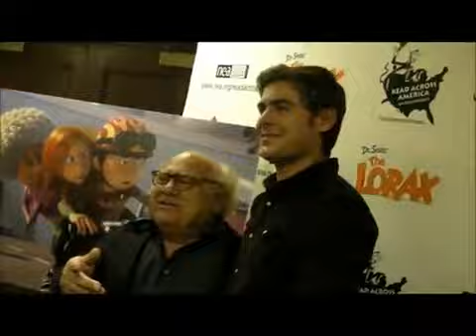Zac Efron and Danny DeVito Pose for some photos at an event for the Lorax. - YouTube.flv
Backstage at NEA's Read Across America Day event with Danny DeVito and Zac Efron at the New York Public Library on March 2, 2012